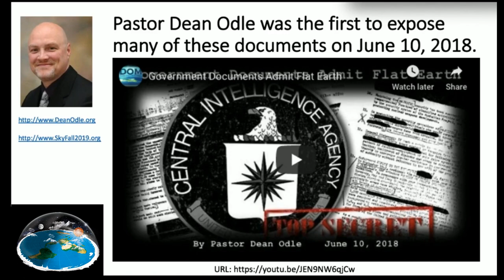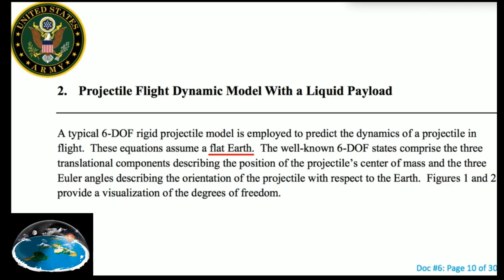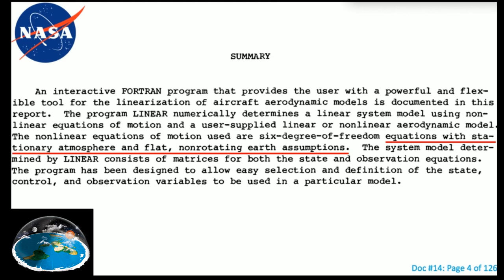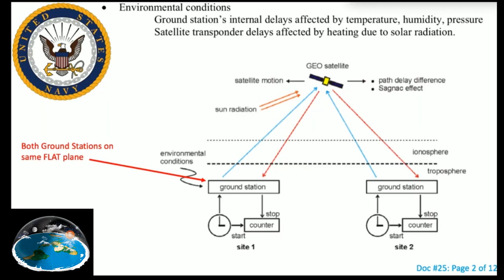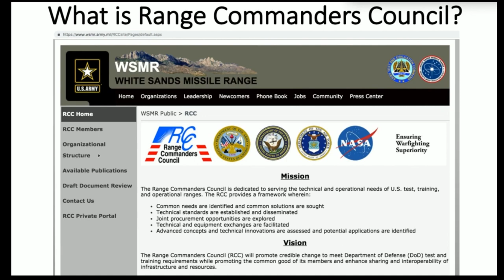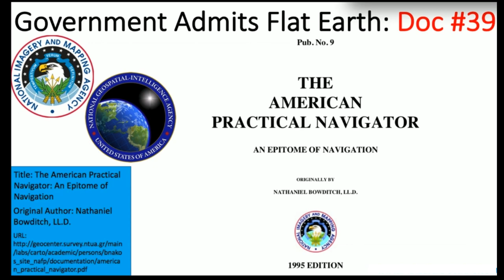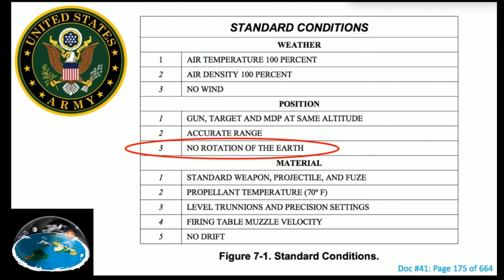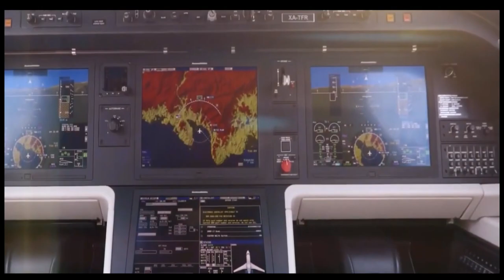44 Government Documents Admitting FLAT EARTH (1080p)